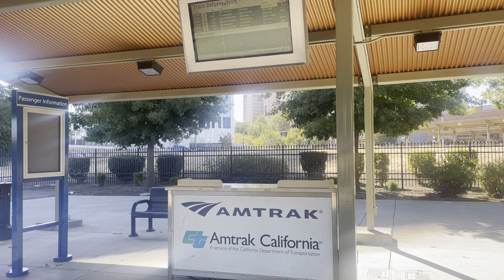being quiet going to sacramento